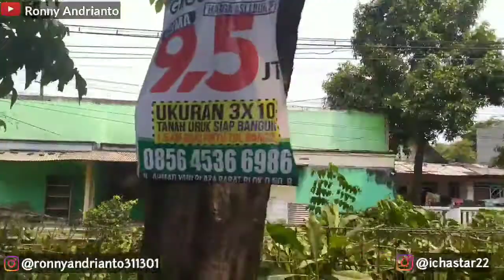Perjalanan Dari Surabaya ( Bundaran Waru ) Ke Pandaan Naik Motor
JANGAN LUPA !!!

record : nokia 6 2017 & asus zenfone max pro m1
edit video : kinemaster mod
thumbnail : Pixellab